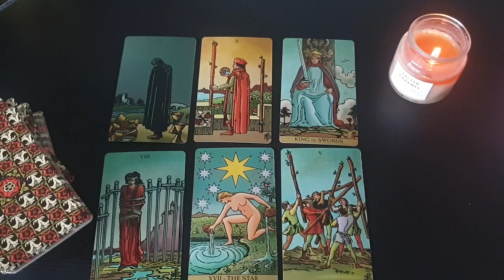TAURUS 😱⚡OMG! WHAT HAPPENS IN THE NEXT 24-48 HOURS WILL SHOCK YOU!! 😱💣 DECEMBER 18TH - 24TH TAROT